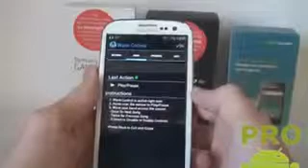Controlar Android sin tocarlo Pro Android Android Life